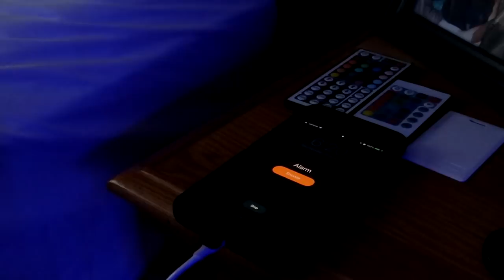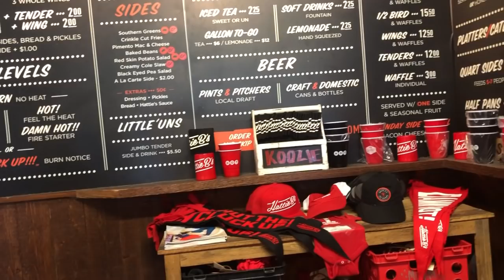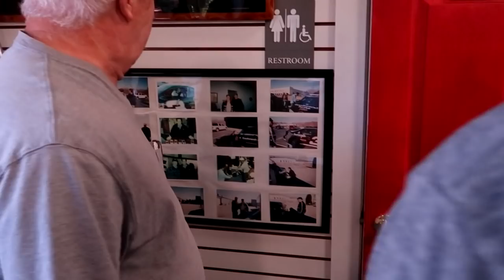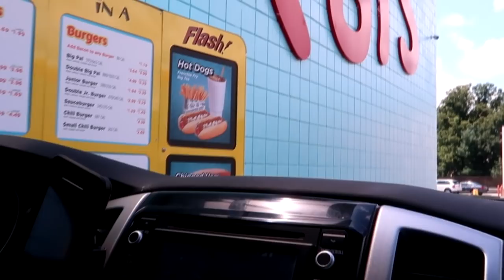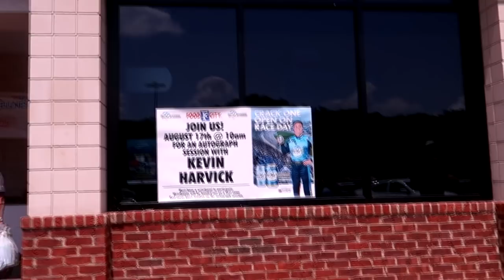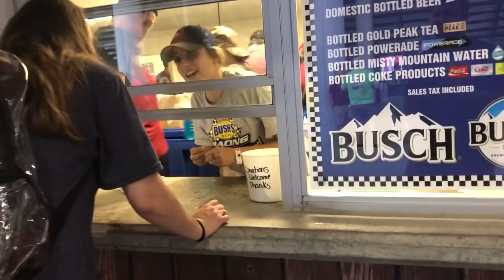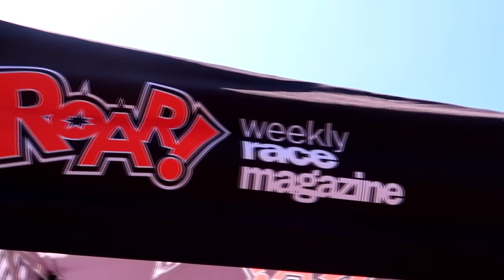The Greatest NASCAR Weekend Ever - 2019 Night Race at Bristol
Settle in and gather around. This is the story of my 2019 trip to Bristol Motor Speedway, along with all of my friends to the 2019 Night Race at Bristol. This was a weekend that I will never forget.

Plan your trip to Bristol Motor Speedway in 2020.